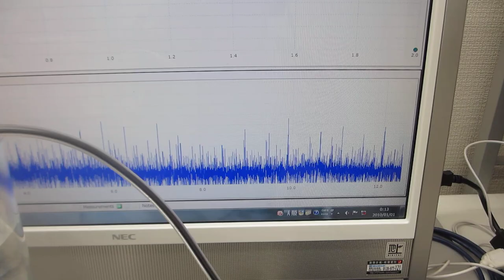超音波の発振制御技術（スイープ発振、パルス発振）